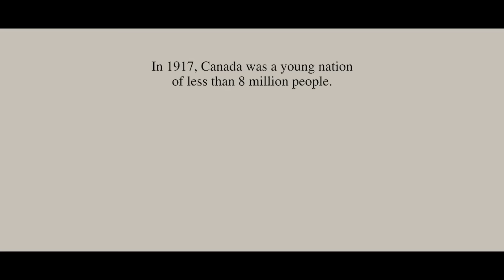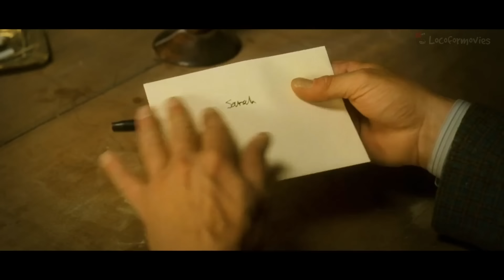🎦TRATARA DE PROTEGER A UN JOVEN SIN SABER QUE ESTO LE COSTARA LA VIDA🎦